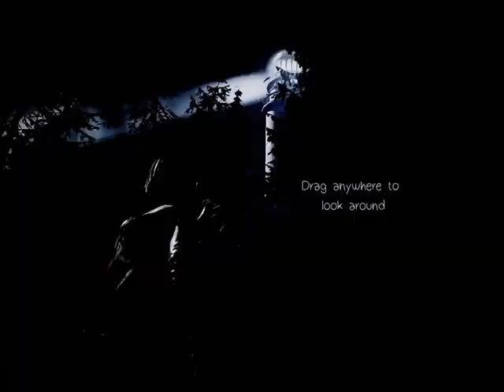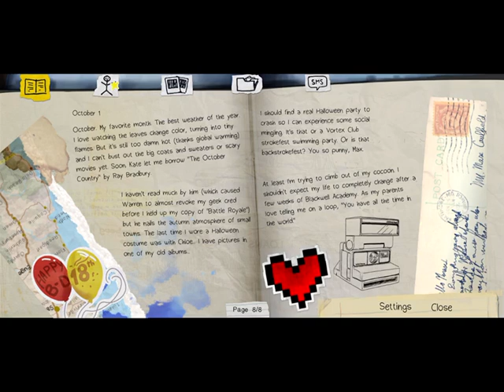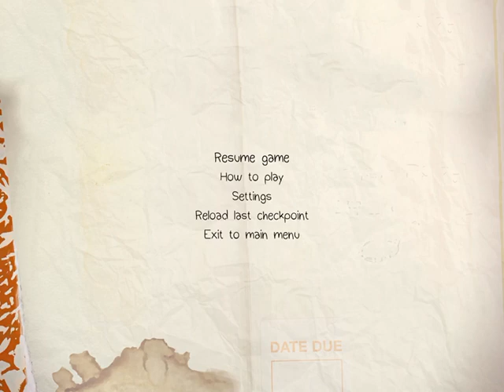Life Is Strange (No commentary)